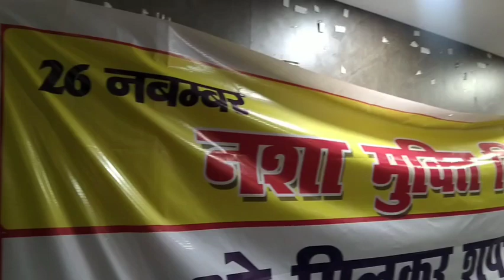नशा मुक्ति दिवस पर सीएम के साथ डीएम ने भी दोहराया, "कहीं भी रहे नहीं पिएंगे शराब" : Buxar Top News